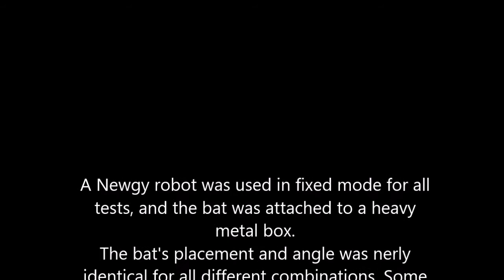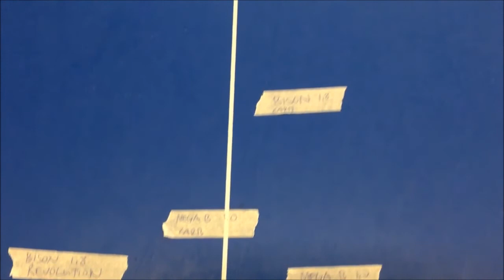20170422 Tests of blocking length FAnti Bison, Transformer, Mega-Block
Test with robot to examine blocking length and back spin for Dr Neubauer Bison 1,8 mm, DMS Transformer 1,5 mm, DMS Mega-Block 1,5 mm and 1,0 mm. On blade Stiga Carbonado 190 and DMS Revolution (sorry, but no Mega-Block 1,5 mm on Revolution blade).